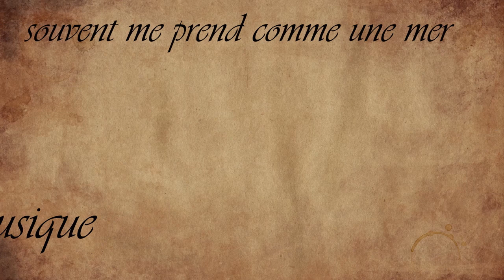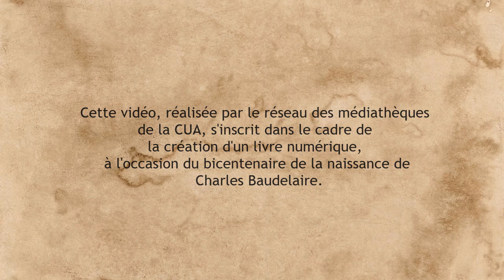#7 La mort des amants [Bon anniversaire, Baudelaire !]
Et si on terminait cette dure année 2021 avec un peu de rêve et de poésie ?
Des visiteurs de la médiathèque se lancent pour enregistrer des poèmes de Baudelaire dans notre studio !
Il paraît que porter le haut-de-forme, ça aide !

En 2021, pour fêter les 200 ans de la naissance de Charles Baudelaire, le réseau des médiathèques de la Communauté Urbaine d'Alençon a organisé plusieurs ateliers créatifs autour de son œuvre (vidéo, audio, arts plastiques…). Toutes les créations ont été rassemblées dans un livre interactif que vous pouvez lire en cliquant sur ce lien

La Mort des amants

Nous aurons des lits pleins d’odeurs légères,
Des divans profonds comme des tombeaux,
Et d’étranges fleurs sur des étagères,
Écloses pour nous sous des cieux plus beaux.

Usant à l’envi leurs chaleurs dernières,
Nos deux cœurs seront deux vastes flambeaux,
Qui réfléchiront leurs doubles lumières
Dans nos deux esprits, ces miroirs jumeaux.

Un soir fait de rose et de bleu mystique,
Nous échangerons un éclair unique,
Comme un long sanglot, tout chargé d’adieux ;

Et plus tard un Ange, entr’ouvrant les portes,
Viendra ranimer, fidèle et joyeux,
Les miroirs ternis et les flammes mortes.